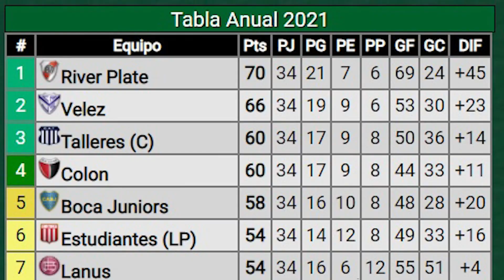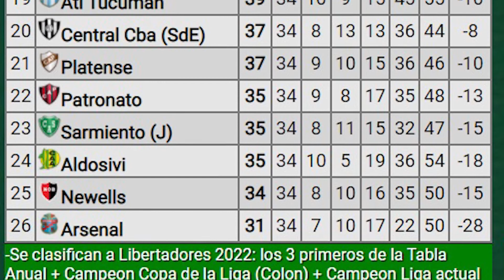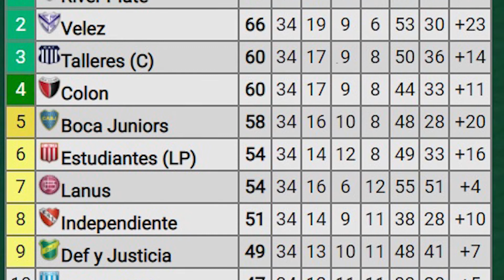La semana de Argentinos - 22/11/2021 / ArgentinosPLAY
Revivimos todas las novedades de la semana de nuestra Institución.